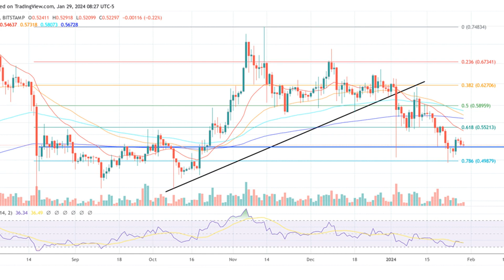XRP Predicted To Rally 250% After Final Price Dip: Crypto Analyst